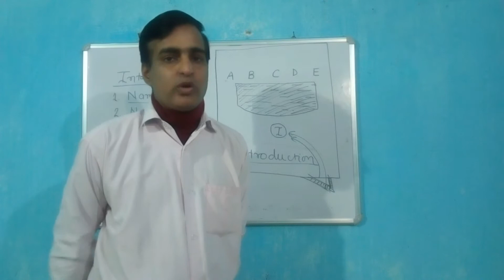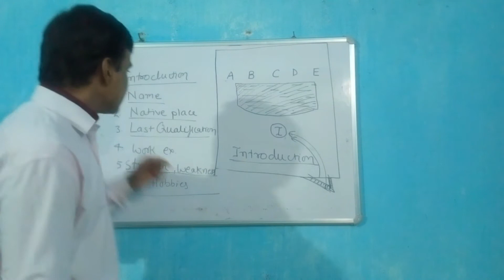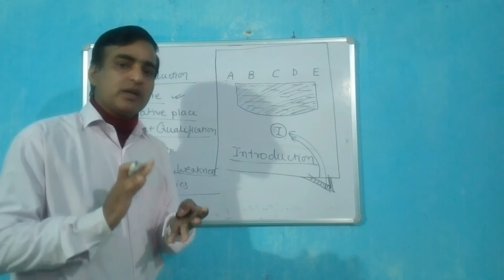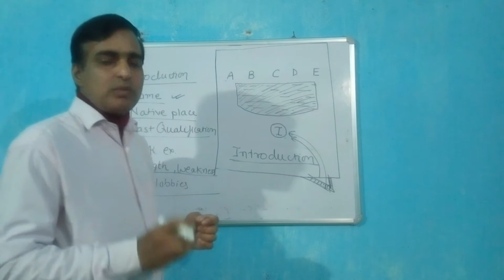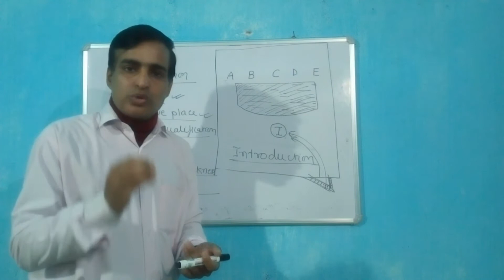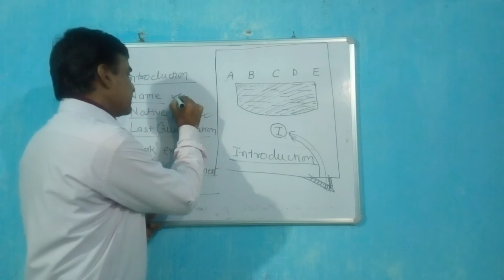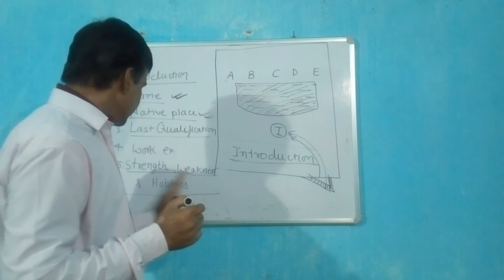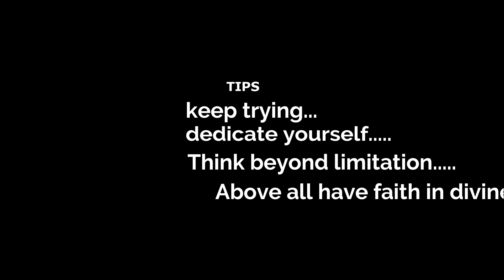INTERVIEW - 3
And don't forget to press bell icon for latest updates.